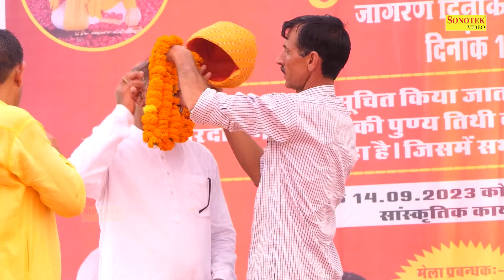आसमान में चढ़ा हुआ है पारा दुनिया सारी का I Nardev Beniwal Party I Jivansar Ragni I Dehati Sonotek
Tital :- आसमान में चढ़ा हुआ है पारा दुनिया सारी का
Singer :- Nardev Beniwal Party 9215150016
Album :-  Jivansar Ragni Competition